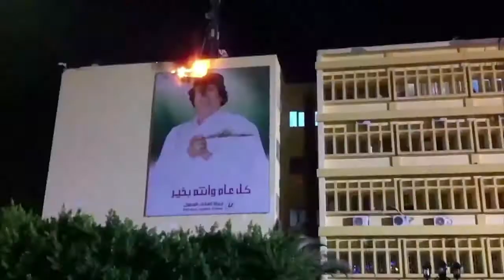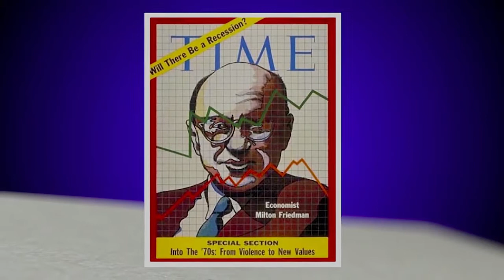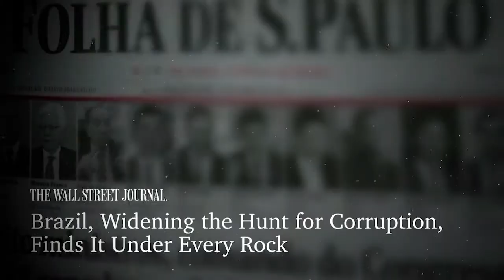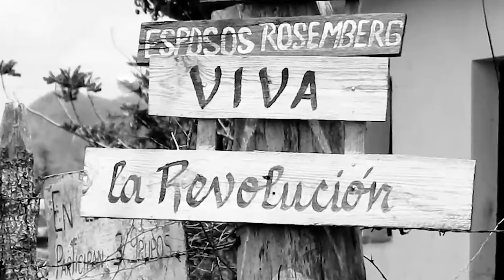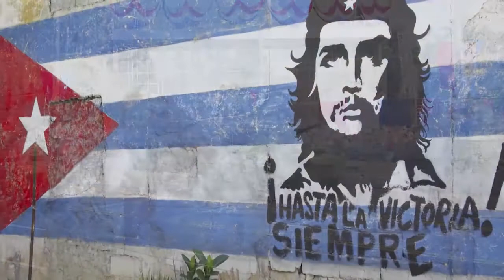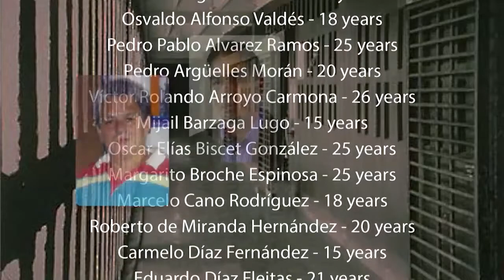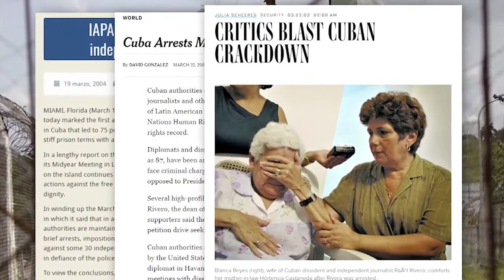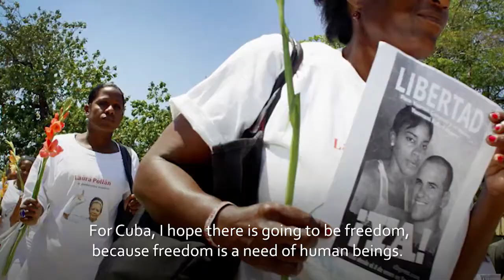Milton Friedman Prize 2018 Ceremony. Damas de Blanco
Friedman Prize Winners 2018: Damas de Blanco